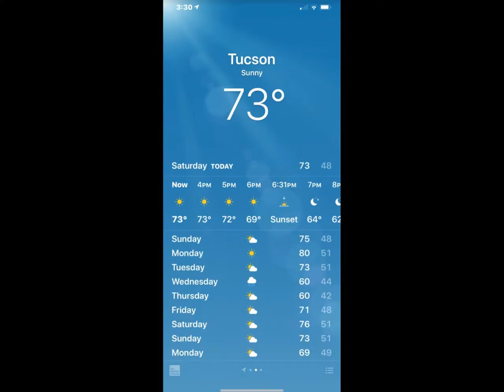Blue Bayou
Our pool was designed as a lagoon, and we love seeing Nature in the Outback and our Rocky Mountains. Today, we're enjoying time with Family and some homemade pizza. Listen to our hometown gal (Linda Rondstadt) singing some nostalgic tunes